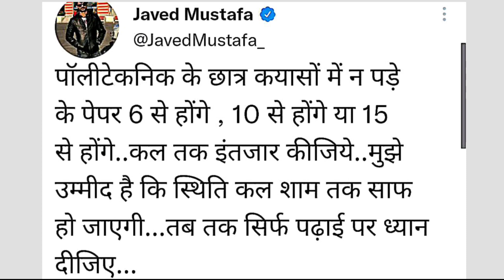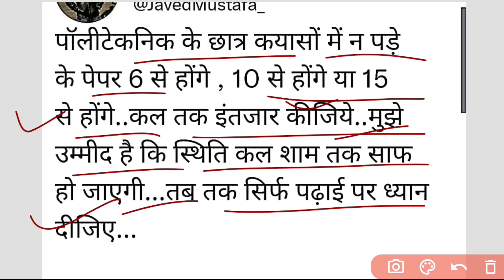Bteup Exam Date Confirm - Official News | Bteup Latest News Today | Bteup Exam Kab Hoga 2023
bteup practical exam 2023 date
bteup new scheme 2023
bteup exam news today
bteup odd sem exam postpone 2023
bteup special back paper 2022-23 rules
bteup new exam scheme date 2023
bteup latest news today exam
bteup exam postponed 25 january
bteup latest news
bteup 2 official notice|bteup news today